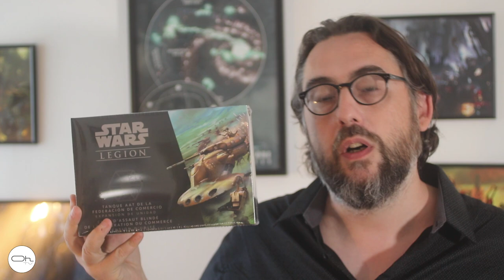Expressoh : Les sorties de la semaine 26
Ce matin je vous fait gagner un Char Séparatiste pour Star Wars Légion.
Vous avez jusqu'au 14 juillet pour participer.
Sinon comme chaque semaine on traite des sorties du WE.
N'oubli pas de partager ;)